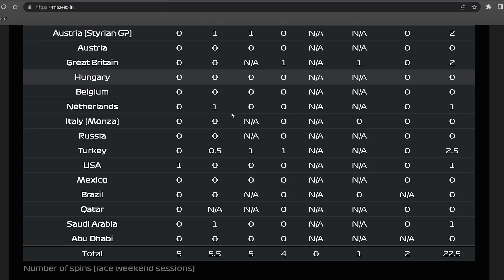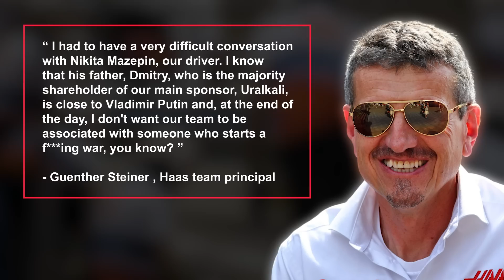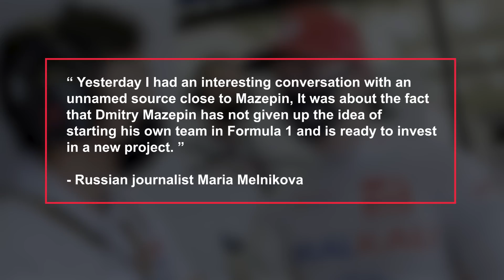Mazepin's BIG Comeback!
Formula One’s silly seasons can be pretty wild and before we start, I want you to take a second to think, what is the most ridiculous driver appointment you could imagine? Maybe it is Toto Wolff and Christian Horner taking one of the seats on their teams to finally  prove to the other who is the best? Okay that is a bit outlandish, maybe Vettel makes a return to Ferrari to finally win that world championship we all wanted him to win? Maybe that is too realistic. Today’s video is about something in between the two, the Return of the Sith, Nikita Mazepin.